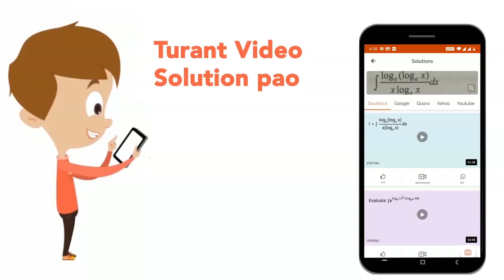A mixed solution of potassium hydroxide and sodium carbonate required 15 mL of an N/20 HCl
A mixed solution of potassium hydroxide and sodium carbonate required 15 mL of an N/20 HCl solution when titrated with phenolphthalein as an indicator. But the same amount of the solution, when titrated with methyl  orange as an indicator , required 25 mL of the same acid. The amount of  KOH present in the solution is :